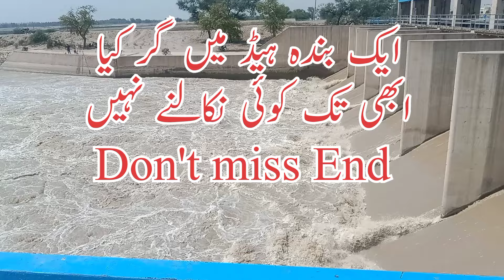aik Banda head muhammad wala main gir giya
motivational viral short video

viral video ideas

tiktok viral short video

easy and viral content for youtube

viral hacks short vide

trending short reels

viral tiktok ideas

viral video edit

trending editing

simple tik tok video
how to record short video on youtube

how viral short video youtube

how to viral your short video

how to viral short video in new channel

how to viral short video on youtube with proof

how to viral old short video on youtube

how to upload viral short video on youtube

how to upload short video to get viral

how to viral comedy short video on youtube

how to viral art short video on youtube

how to viral short video on youtube vidiq

how to make a short from a youtube video

how to make long video viral on youtube

how to viral cooking short video on youtube

how to create short video channel on youtube

gaming short video viral tips and tricks